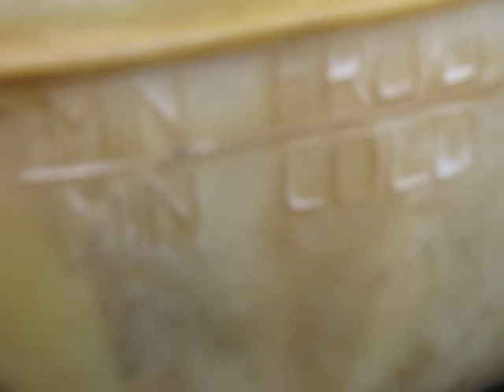2008 SeaDoo RXP 215 leaking coolant into hull. Why? Diagnostic video. Part 3.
This video is a 'part 3', or 'follow-up'.  My 2008 SeaDoo RXP is leaking coolant into the hull. This video was shot for the purpose of diagnosis of said coolant leak. I had hoped to find, and to see the 'ride plate fittings'. However, they do not seem to be visible from looking through the top of the engine compartment, as is the perspective of this video. My next steps are to; go to a repair shop, under invitation of the owner of said repair shop. Said repair shop owner said that he would show me, on a SeaDoo that he has in the shop, what to look for on my ski. Then, I will return to my ski and, once again, try to find the source of my coolant leak. I am considering using a smaller camera, possibly a GoPro, and a smaller flashlight. Naturally this would be in hopes of getting a clearer shot further back into the engine compartment, and hopefully of the ride plate fittings. Not trying to over fixate on the ride plate fittings here. I want to find the problem whatever it is. I just have a feeling, from my research, that the problems is most likely either a blown head gasket, or leaky ride plate fittings. Any information or comments which may aid in the diagnosis of the problem would be appreciated.